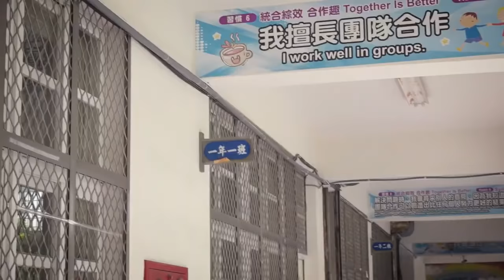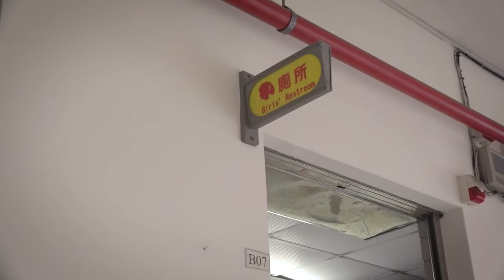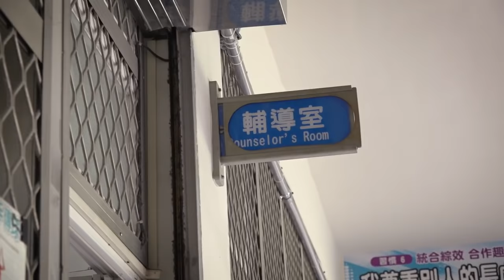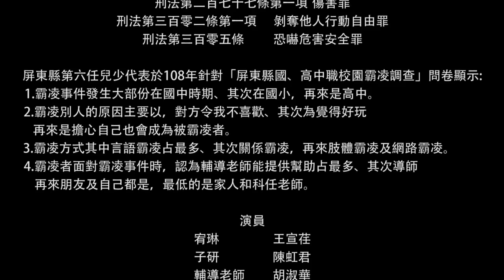屏東縣兒少代表「校園反霸凌影片-『ALive』」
「國小五、六年級是我最痛苦的時候，因為我被霸凌了」。

兩年的日子裡，我反覆問過自己為什麼是我要遭遇這些.
兩年的日子裡，我選擇忍耐跟沉默去面對那痛苦不堪的生活.

霸凌，說真的很難真的走出陰影，
但陰影的另一面就是明亮處，而我選擇朝著明亮生活
將暗處留在心裡，努力讓自己變得越來越好！

擔任兒少代表的任內，一直在思考著要怎麼幫助和我一樣遭遇的人，
他們此時此刻或許和當初的我一樣徬徨無助。

這部影片的產出，背後有許多人的努力和陪伴
一個人力量雖然不大，但，我想要站出來，
用我最大的力氣拉他們一把，
用溫暖的陪伴和無形的力量鼓勵他們！

想要邀請大家看完影片幫忙我們寫滿意度問卷喔！
謝謝您們！您們的回饋會使我們更好！

如果您有遇到罷凌狀況，記得要
1、告訴導師或家長！
2、教育部反霸凌申訴專線:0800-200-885
3、警察局少年保護專線:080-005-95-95